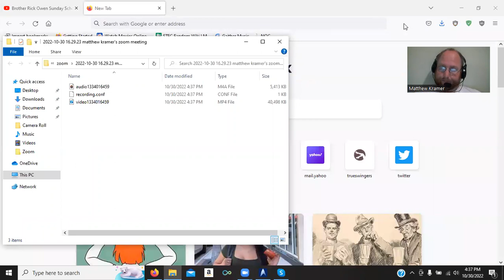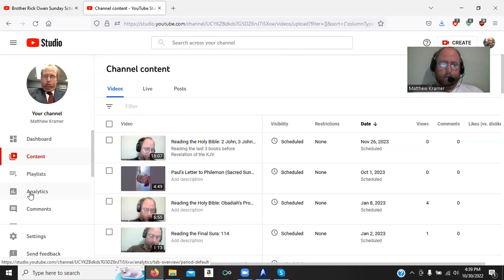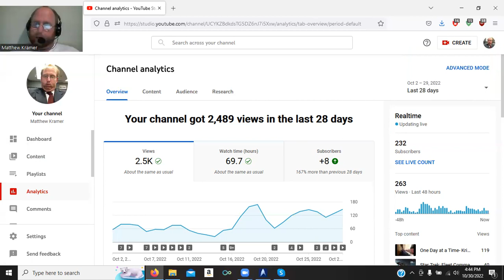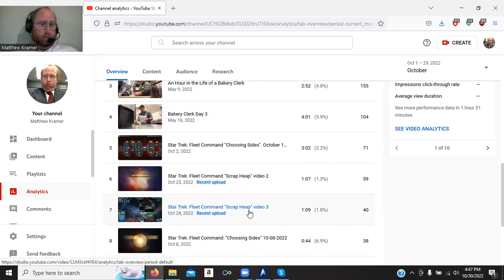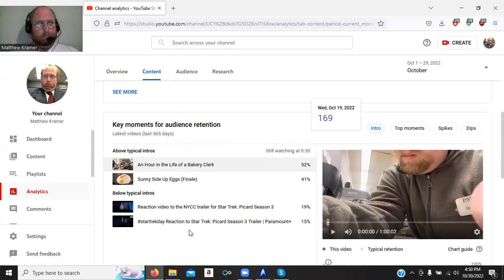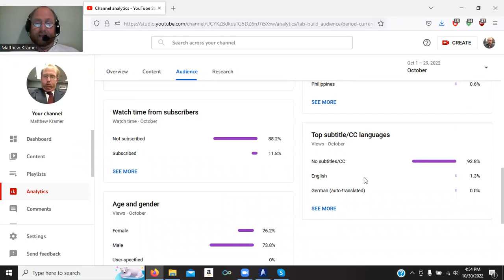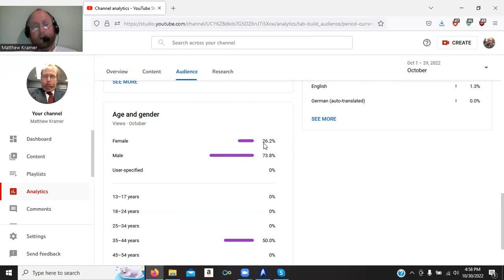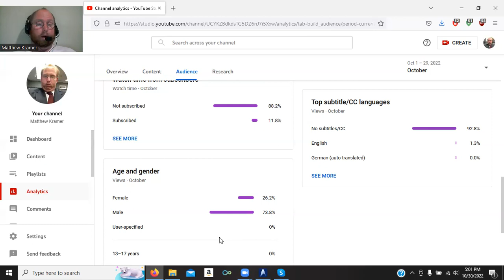Youtube Analytics Report for October 2022 (Pre-Halloween)